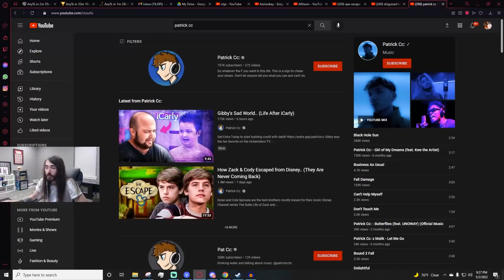Look At This Little Man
Very sweet